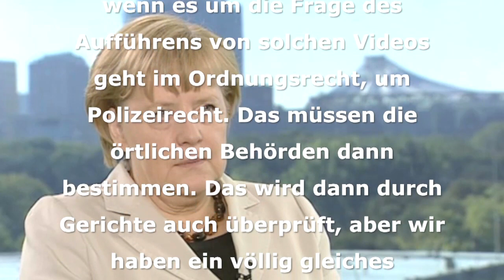Udo Vetter zu: Meinungsfreiheit contra religiöse Gefühle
In diesem Hangout OnAir erklärt Udo Vetter, Rechtsanwalt und Blogger (lawblog.de) für das radioeins-Medienmagazin vom 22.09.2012 seine Rechtsauffassung in der öffentlichen Diskussion um Beschränkungen der Meinungsfreiheit im Zusammenhang mit einem Schmäh-Video vermutlich radikaler Christen in den USA, das bei Muslimen zu Protesten und in einigen Ländern zu Unruhen mit Toten führte.